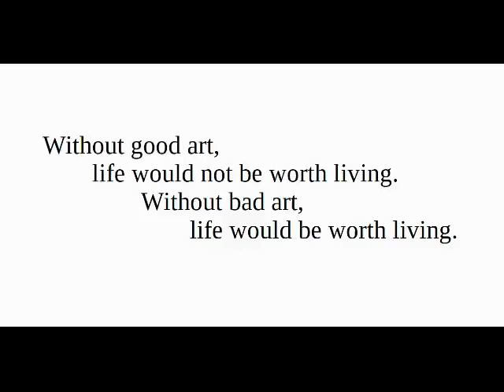Thin Shaming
I just found out about thin shaming. Just another attack on people who have, by people who have not.